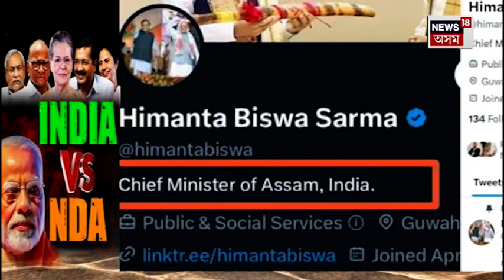India or Bharat | দেশৰ ৰাজনীতিত এতিয়া চৰ্চাৰ বিষয় INDIA বনাম ভাৰত | Opposition New Name